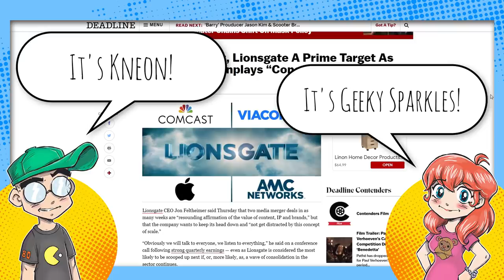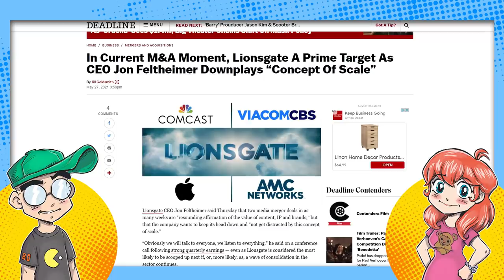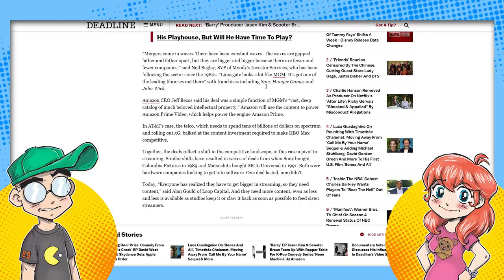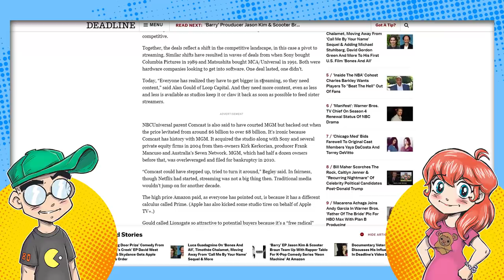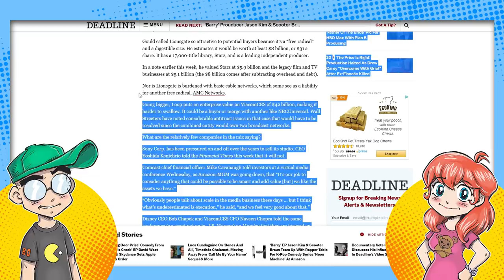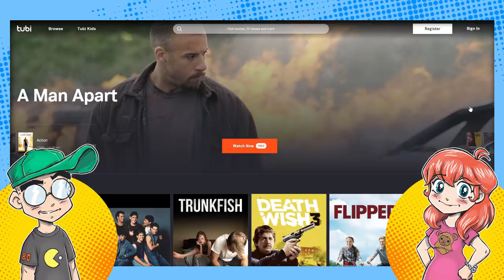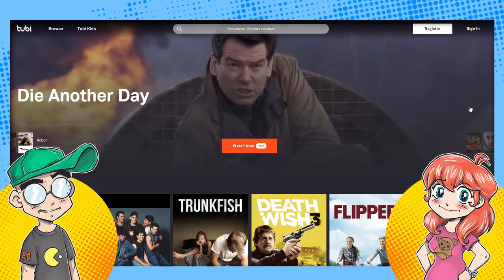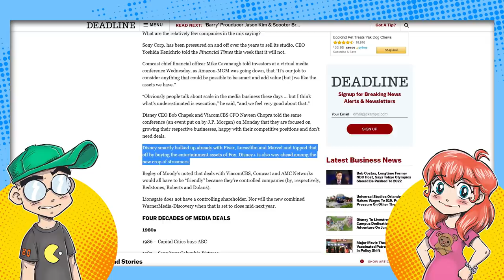Hollywood FOR SALE to Silicon Valley! Lionsgate Next to Get SOLD OFF?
Almost all of Hollywood seems to be up for sale to Big Tech. With Amazon guying MGM, and Discovery-WarnerMedia rumored to be prepped to sell off to another streaming service, Lionsgate is being eyed for sale next.